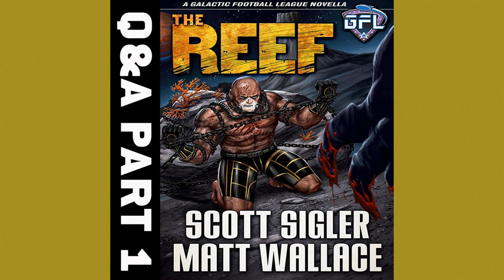THE REEF Episode #14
Scott Sigler and A Kovacs sit down to answer fan questions about THE REEF, the GFL, THE CRYPT, and other Sigler works. Part 1 of 2 (there were many questions).

• Written by Scott Sigler and Matt Wallace
• Narrated by Scott Sigler
• Produced by AB Kovacs
• Engineered by Steve Riekeberg
• Theme music by the band Amps & Volts

Copyright: 2019 Empty Set Entertainment